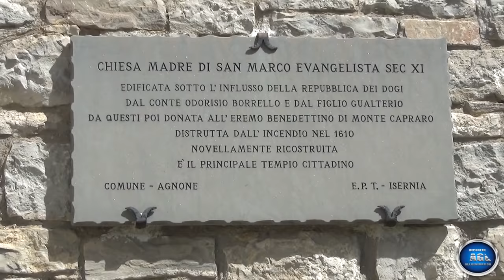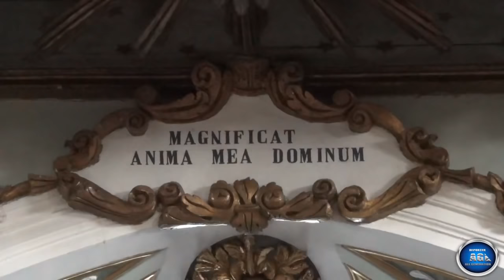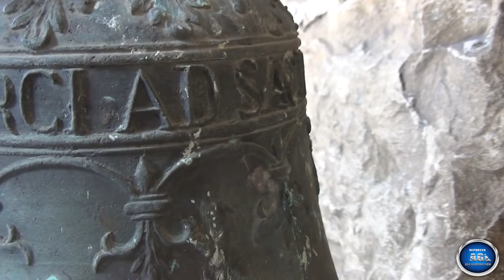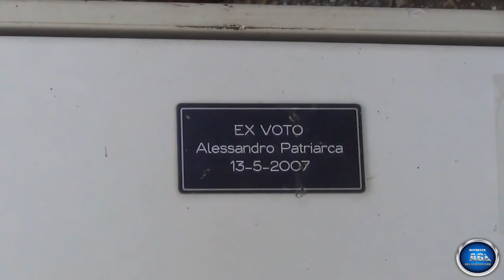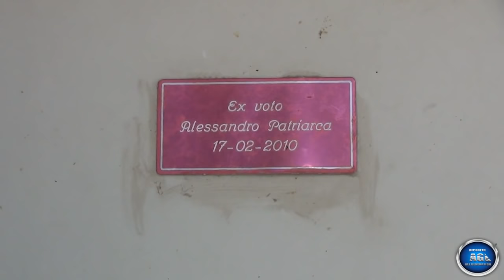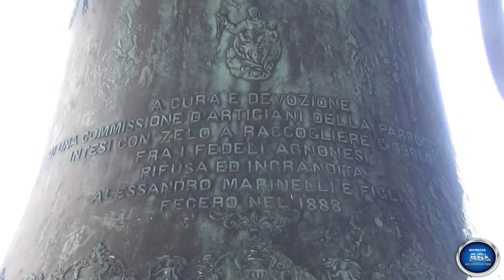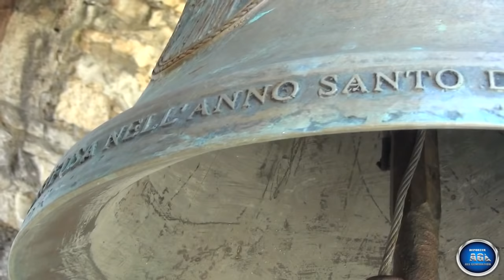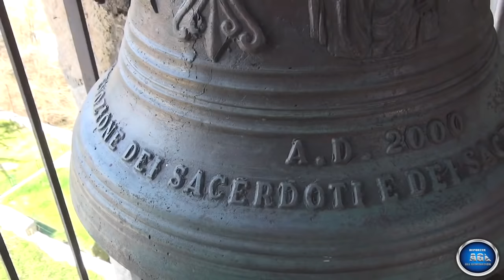Cella campanaria Campane Chiesa madre San Marco Evangelista - Agnone (IS) MOLISE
La chiesa di San Marco Evangelista è la chiesa madre di Agnone.
L'edificio religioso fu costruito nell' XI secolo sotto l'influsso della Repubblica veneziana dal Conte Odorisio Borrello e dal figlio Gualtiero. La Chiesa fu donata all'eremo benedettiniano di Monte Capraro e nel 1610 un incendio la distrusse per poi essere nuovamente ricostruita. Le origini venete sono riscontrabili nella denominazione della chiesa e di tutto il paese di Agnone; su ogni facciata delle chiese o dei palazzi signorili è possibile osservare il famoso leone alato in pietra e si rintracciano oggetti artigianali lavorati con vari metalli come ad esempio il bronzo, il rame, il ferro battuto ecc... Oggi la chiesa si presenta in modo diverso rispetto all'aspetto originario poiché fu oggetto di trasformazioni e continue ristrutturazioni in seguito ai danni ingenti di un terremoto. Il video si vuole riproporre per dare maggiore importanza a tutte le chiese trattate nello speciale di Agnone e per fornire ulteriori informazioni non citate per motivi di restrizione del campo testuale. Link del video

La chiesa di San Marco Evangelista possiede un concerto di 13 campane fuse nei vari anni dalla locale fonderia e da altre fonderie. Molte delle campane di questo concerto sono state donate dal gentile Alessandro Patriarca, appassionato di campane. Di questa chiesa vediamo le distese delle campane elettrificate delle ore 11:15, 11:30 e 11:45 per la messa festiva delle 12, l' Ave Maria delle 11:55, e i 3+4+5+1 tocchi del campanone per le 12.  Alle 12 vediamo i plenum delle seguenti chiese:
-Chiesa Sant' Antonio abate;
-Chiesa della SS. Annunziata;
-Chiesa di Sant' Amico.

Campane San Marco Evangelista:
XIII - RE5 crescente (fissa con martello - lato davanti, 2° fila sotto la III a sinistra) - fusa nel 2000 a devozione dei sacerdoti e dei sacrieri agnonesi;
XII - REb5 leggermente calante (manuale a slancio dentro il campanile) - fusa nel 1846;
XI - REb5 leggermente calante (fissa manuale senza martello - lato dietro sotto la II) - riporta una raffigurazione di San Cristanziano e le seguenti scritte "OMAGGIO DELLA FONDERIA PONTIFICIA A. MARINELLI AL NUOVO ARCIPRETE PARROCO DELLA MATRICE  CAV.D. GIOVANNI BUSICO AGNONE 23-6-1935 XIII"---"VOX MEA-VOX VITE REPELLO TEMPESTATES FULMINA FRANCO"
X - DO5 crescente - fissa con martello - lato davanti, 2° fila sotto la III al centro tra la XII e la IX) - fusa nel 2000 è dedicata a S. Omobono, patrono dei sarti a devozione degli artigiani al tramonto;
IX - SI4 crescente (fissa con martello - lato davanti, 2° fila sotto la III a destra) - donata da Alessandro Patriarca in memoria degli angeli del cielo di San Giuliano di Puglia 31/10/2002;
VIII - SIb4 leggermente calante (elettrificata a mezzo slancio con ceppo motorizzato - lato sinistro al centro tra la IV e la VI) fusa dalla Fonderia Marinelli di Agnone riporta la seguente scritta "FUSA NEL GIUBILEO DEL 2000 RIFUSA NELL'ANNO SANTO DELLA MISERICORDIA 2016 A DEVOZIONE DEI CONIUGI ALESSANDRO E ROSA PATRIARCA;
VII - SIb4 calante (fissa con martello - lato davanti, 1° fila sotto la III a destra) - fusa nel MMVII e donata da Alessandro Patriarca;
VI - LA4 crescente (elettrificata a slancio - lato sinistro sotto la IV e l' VIII) - fusa nel 1995 dalla Fonderia Marinelli riporta una raffigurazione di San Giovanni Paolo II;
V - SOL4 (fissa con martello - lato davanti, 1° fila sotto la III a sinistra) - fusa dalla Fonderia Marinelli e donata da Alessandro Patriarca;
IV - FA4 (elettrificata a mezzo slancio con ceppo motorizzato - lato sinistro sopra l' VIII e la VI - segna le ore);
III - REb4 (manuale a slancio - lato frontale sopra le 5 campane fisse) - fusa dalla Fonderia Marinelli, presenta una raffigurazione del Sacro Cuore e riporta la seguente scritta "ABLATUM TEMPORE BELLI A.D. MCMXL-MCMXLV RESTITUTUM PUBLICO SUMPTU A.D. MCMXLVIII"
II - SOL3 (elettrificata a slancio - lato dietro sopra l' XI) - fusa dal GR.UFF. Armando Marinelli e figli riporta la seguente scritta "ABLATUM TEMPORE BELLI A.D. MCMXL-MCMLXV
RESTITUM PUBLICO SUMPTU A.D. MCMXLVIII"
I - MIb3 (elettrificata a slancio - lato destro) - rifusa da Alessandro Marinelli nel 1888 riporta la seguente scritta "A CURA E DEVOZIONE DI UNA COMMISSIONE D'ARTIGIANI DELLA PARROCCHIA INTESI CON ZELO A RACCOGLIERE L'OBOLO FRA I FEDELI AGNONESI RIFUSA ED INGRANDITA ALESSANDRO MARINELLI E FIGLI FECERO NEL 1888".